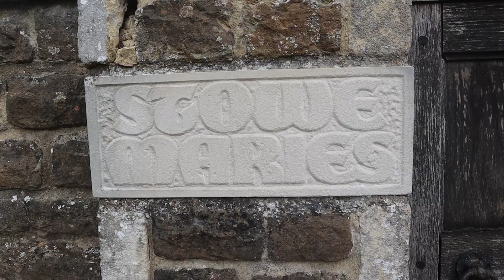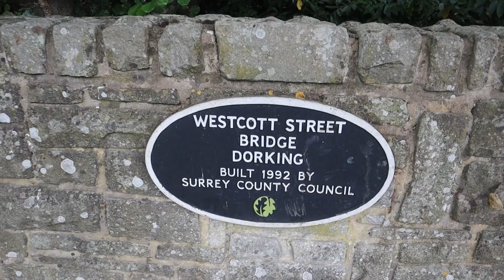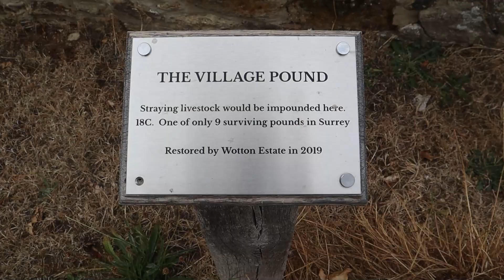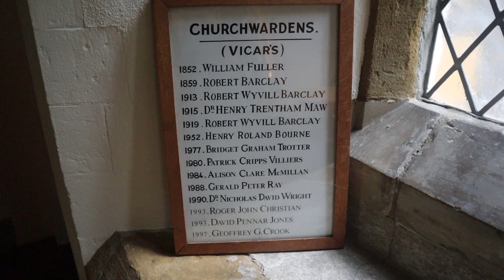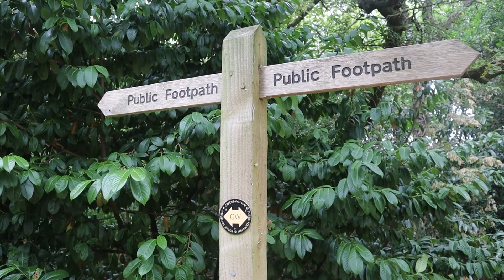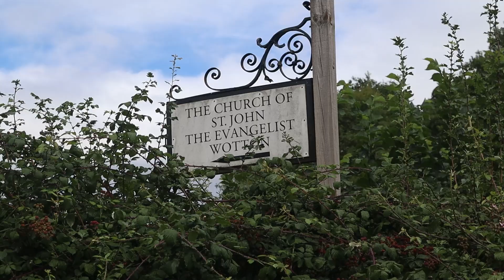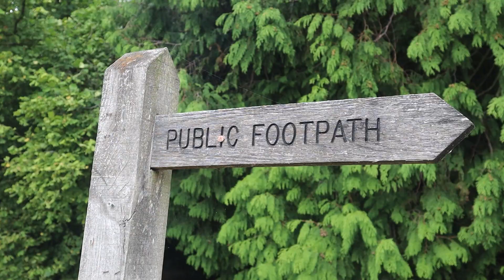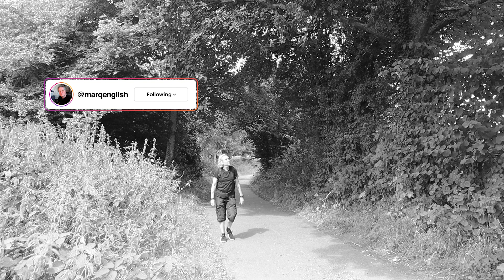A Walk Around WESTCOTT in The Surrey Hills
I’m just outside Dorking along the A25 to visit The Village of Westcott in The Surrey Hills. I’ve passed through here many times, but this is first time I’ve explored it properly with visits to The Victorian Holy Trinity Church and the 16th Century ‘Stowe Maries’ House where Classic Hollywood English Actor Leslie Howard once lived. Lunch is at The Wooton Hatch Pub where I’ve been before.

Recorded: Friday 19th August 2022
MY OTHER VIDEO CHANNELS:
AMAZON PRIME VIDEO:
‘Spiral Paranormal’ on Amazon Prime Video:
EQUIPMENT:
Camera: Canon E0S M50
Camera: GoPro HERO8 Black:
MICROPHONE:
RØDE Video Mic GO